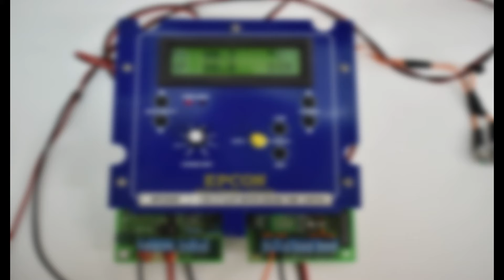EPCON E/P Controller Repair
EPCON Electropneumatic Controller repair